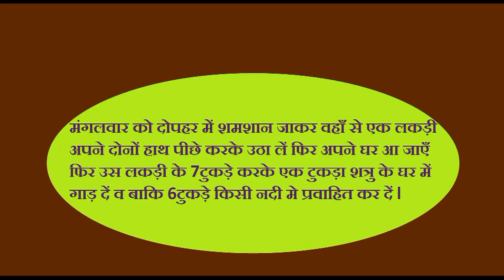कब्जे में दुश्मन और उसकी दुश्मनी -शत्रु का वशीकरण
शत्रु वशीकरण एक ऐसा उपाय है जो उन लोगों को बहुत भाता है जो शत्रु को किसी रूप में प्रताड़ित नहीं करना चाहते हैं या उसे पीड़ा दिए या फिर मारे बिना उसको रास्ते से हटा देना चाहते हैं.
तो रास्ते से हटाइये, उसके दिमाग पर कब्जा जमाइए.